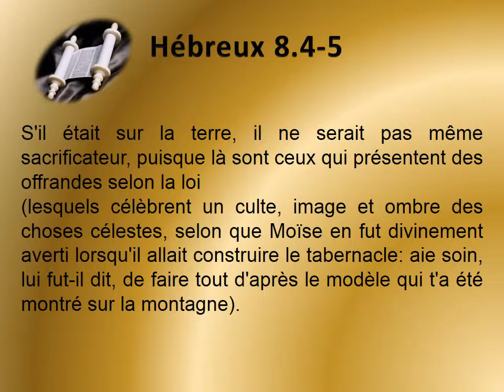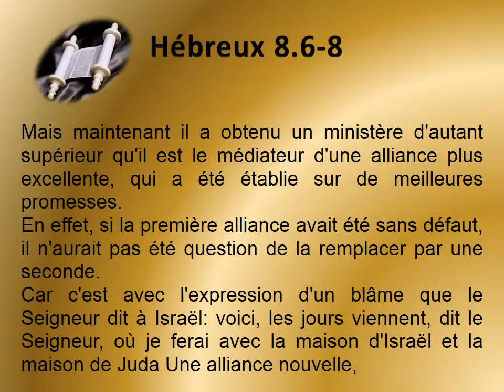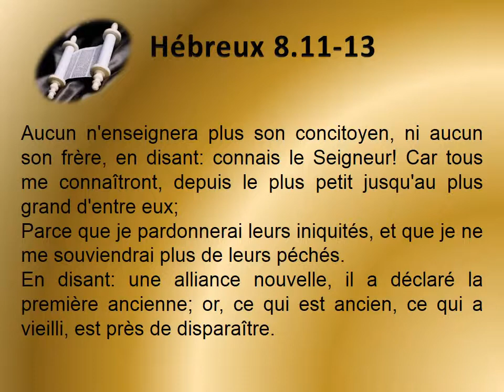58 L'épître aux Hébreux chap 08 Texte déroulant et l'audio vidéo évangile Bible La Parole de